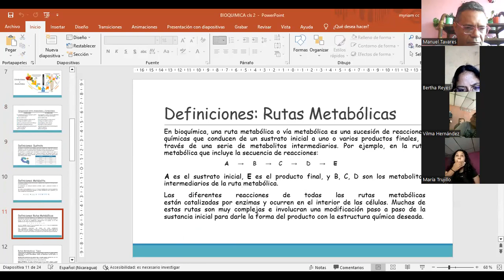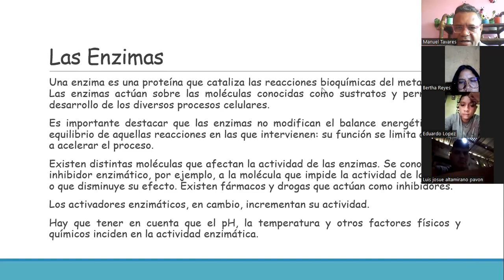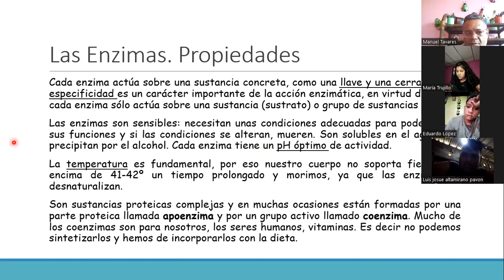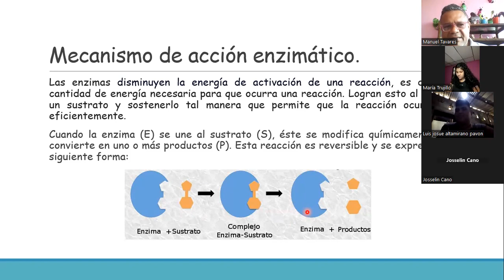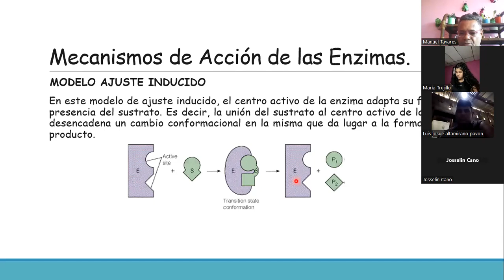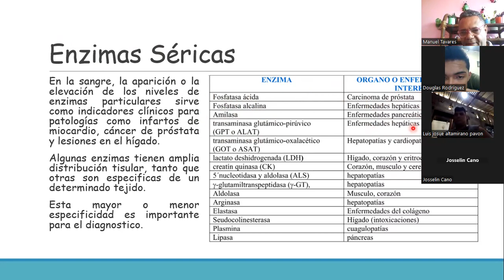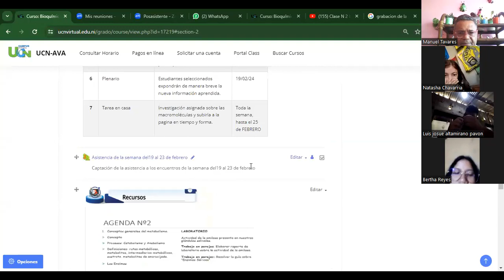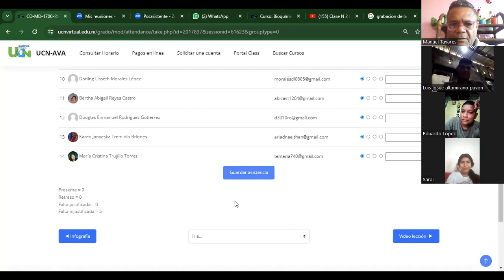Clase N 2 bioquímica enfermería parte 2